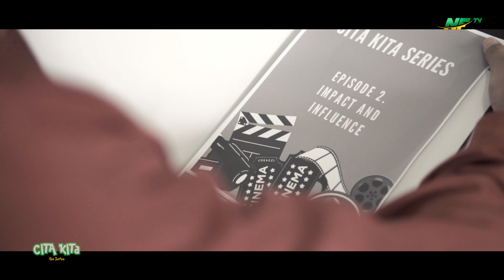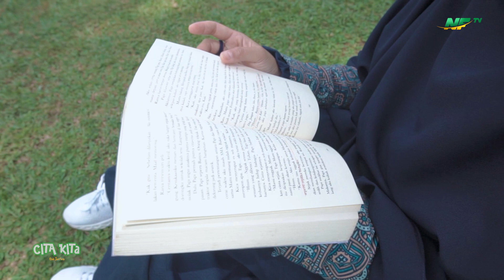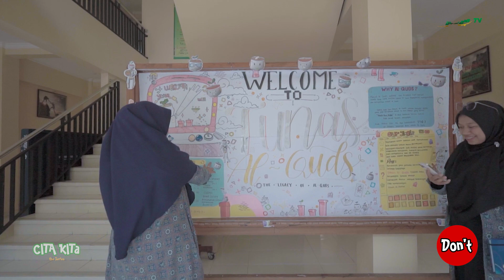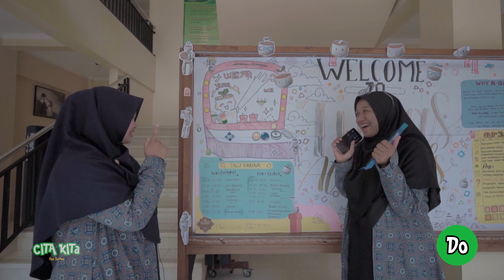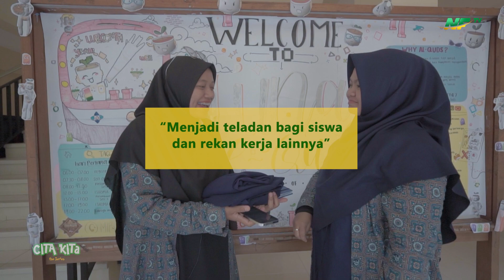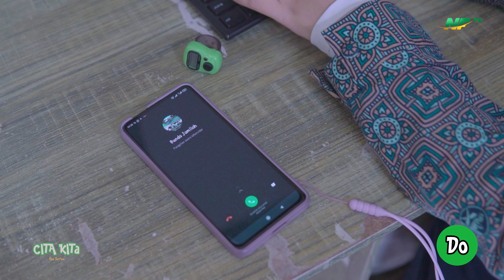Impact and Influence - CITA KITA Series Eps 2 || Sekolah Islam Madani NFBS Lembang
CITA KITa The Series Episode 2 bercerita tentang sikap Insan Madani yang dalam kesehariannya mampu menjadi teladan bagi siswa serta rekan kerjanya, mampu berkomunikasi dengan baik secara lisan maupun tulisan dan jika memberikan sebuah informasi maka selalu berdasarkan fakta serta data yang sesuai dengan sumber kebenarannya. Sikap-sikap yang digambarkan ini yang kemudian mampu memiliki dampak yang positif bagi kebaikan lembaga.

Salam Impact and Influence…

Insan Madani, Berkinerja Unggul dan Berkarakter!!

TELAH DIBUKA Pendaftaran Santri Baru (PSB) SMP – SMA Islam NFBS Lembang Tahun Ajaran 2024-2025 dan Indent

🏫 Alamat : Nurul Fikri Boarding School Lembang Bandung, Jl. Maribaya, Timur Raya, Cibodas, Lembang, Kabupaten Bandung Barat, Jawa Barat 40391Mari segera bergabung bersama kami untuk mewujudkan generasi yang memiliki karakter SHOLEH, CERDAS DAN MAMPU MEMIMPIN.